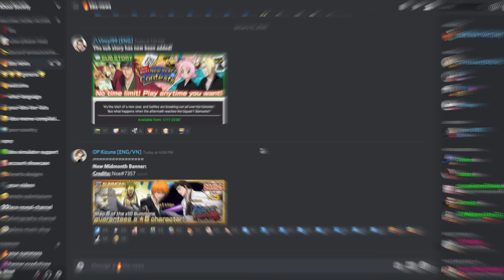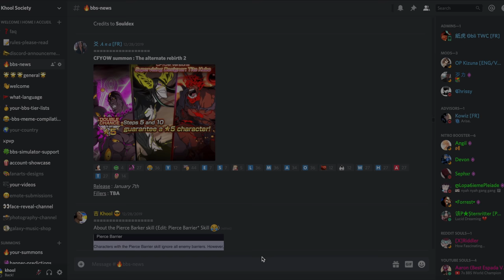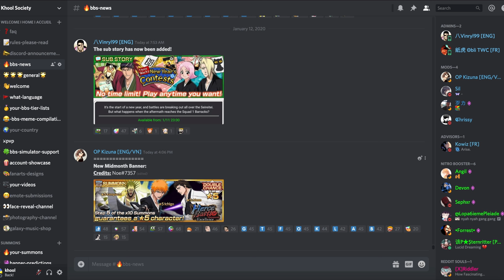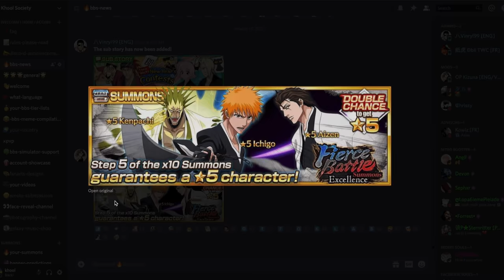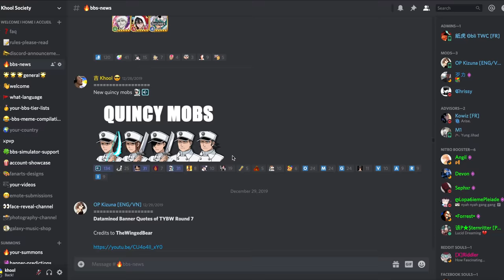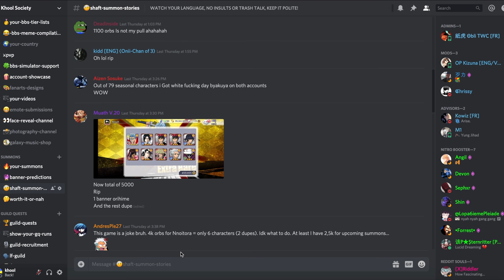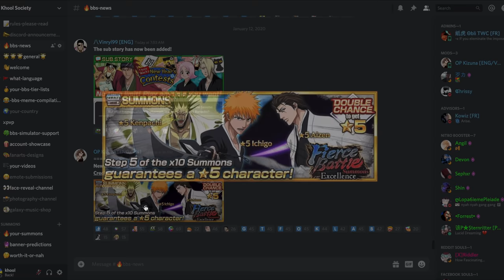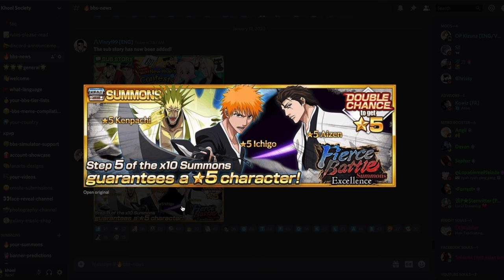🔥🔥PITY SYSTEM, DUPE SYSTEM, NEW SUMMON ANIMATIONS! DAMN KLAB!! 🔥🔥[🇫🇷9:00] Bleach Brave Souls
😎😎Bleach Brave Souls content - Summons • Guild Quests • News • Senkaimon • Guides • Slow motions • Character Showcases • Speedruns • Fun Videos • etc. 😎😎